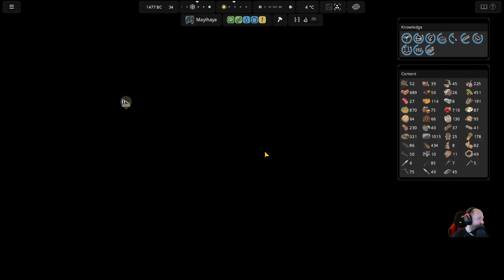Ancient cities (v1.0.2.86-Summer update) - expert play - part 17 : 400+ people and longhouse built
Ancient cities - prehistoric city builder (Summer update) - Neolithic start (7000 BC) - expert play in the Danube region